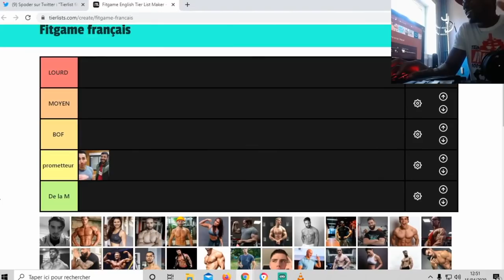Road to 100K - On A Un Pied Dans Le Fitgame !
En route pour les 100K pour faire définitivement partie du Fitgame Français 😁

Fais un don pour nous aidera à financer les prochains feat avec des gros youtubeurs du Fit-GAME

BIENVENUE dan la FAMILLE des GUERRIERS
                   ▶ 𝕄𝕌𝕊ℂ𝕌𝕃𝔸𝕋𝕀𝕆ℕ  ◀
                          FORCE & FUN

Nouvelle vidéo 🔝
⚫️Mercredi  : Episode 2 RECONFINEMENT
🔴Dimanche  : RTB Jjo #02

Dans cette vidéo nous faisons le bilan après notre séjour à Bordeaux, le feat avec @maitrekal et le nombre d'abonnés grandissant sur la chaîne. Une annonce importante sur notre prochain feat et surtout Jjo et Pimousse dopé à la dopamine tout au long de la vidéo. Pas besoin d'alcool pour fêter la montée de la FF dans le Fitgame. On a pieds dedans, go mettre le deuxième pour arriver jusqu'au 100K. Merci à vous !

Vous en pensez quoi ? ON fait partie du Fitgame ?

Bonne vidéo,
CIAO SALAM !